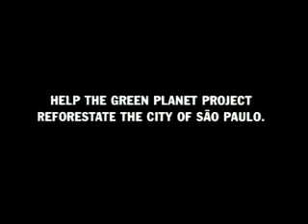Projeto Planeta Verde Fundraising/Green Planet Project: Nest (2000)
Brazilian PSA.